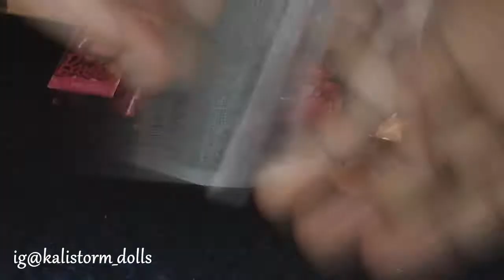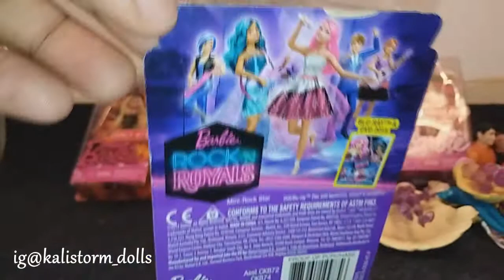Mini Doll Figures | EBay Bid Win | Mcdonald's Barbie, Ken, Target Dolls Unboxing